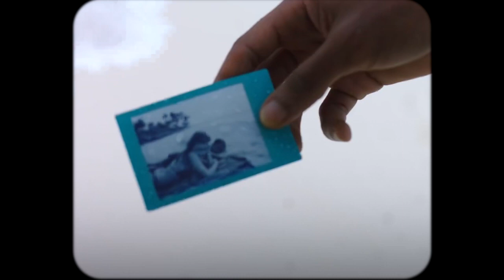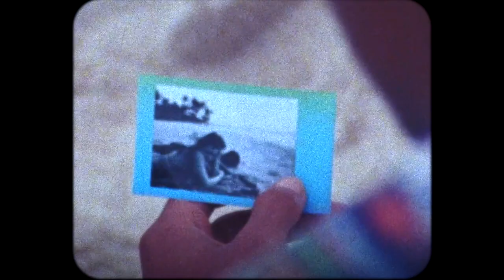jaden - photograph (legendado)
lyrics/letra:

she found a photograph
now my face just makes her mad
don't think about all our fights
(don't care 'bout all our fights)
our memories, we had it in our bones
baby girl, we're out of control
wasting our energy
woke up in Tennessee
only you can piss me off
i’m staring at that hole inside my wall
but all we had was us

'cause you
you just found that special part of me
that's sinking me by pulling me down
it's you
i'm in the middle of the ocean
and i need you right now
if i can't love you,
i guess I'll just drown

these tears, can't hold 'em back
and when i sleep at night
the dreams i have,
i fantasize of you
tell me what to do
thought i might write a song
hoped you might sing along
oh girl, my head is gone
on Paris nights,
your mother called, i know

'cause you
yhat's sinking me by pulling me down
it's you